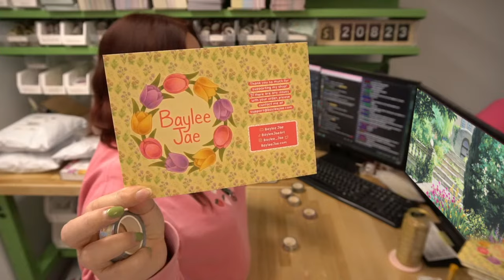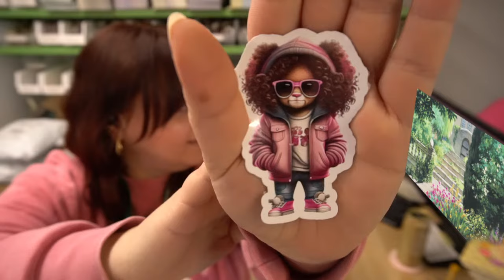Packaging Orders 🔴 LIVE!